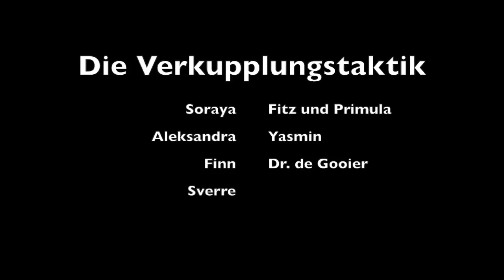Die Verkupplungstaktik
Schülerinnen und Schüler der Jahrgangsstufen 5-7 der GSM haben Szenen aus dem Buch "Gips oder wie ich an einem einzigen Tag die Welt reparierte " von Anna Woltz als kleine Trickfilmclips umgesetzt.